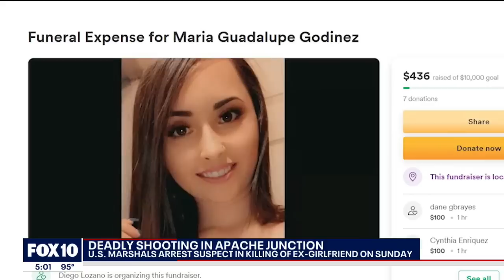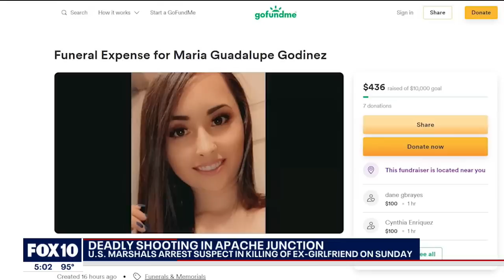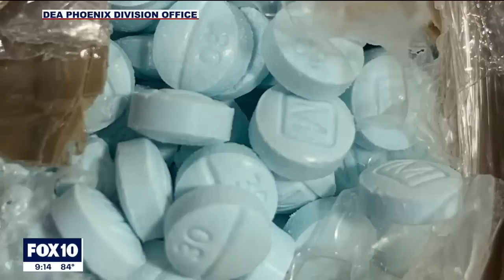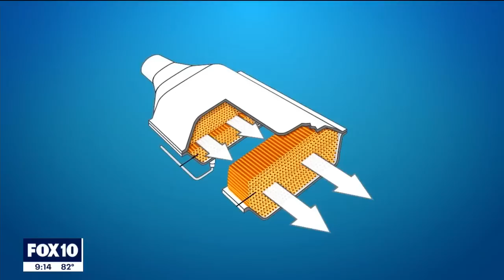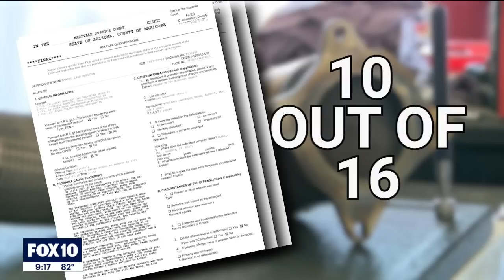Crime Files: Body found in a barrel; catalytic converter thefts; Vallow case update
* 'It is more terrifying now than I’ve ever seen': DEA agents needed amid spike in meth, fentanyl trafficking